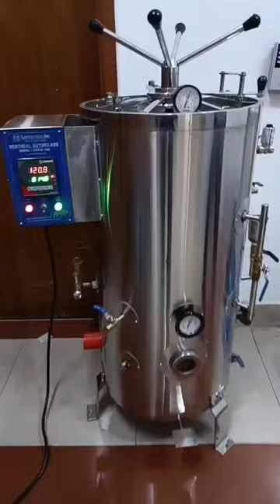autoclave working temperature range 121 degree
This vertical autoclave is triple walled with fully stainless steel 304 grade with GMP model. this autoclave is supplied in NIPER HAJIPUR BIHAR and full automatic sterilizer machine.